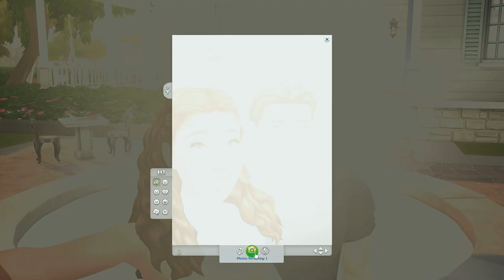mimi has a visitor | mimi in san myshuno (EP 7) | the sims 4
hi guys! ♡

in this episode, mimi hosts a special visitor at her place for a day. ;) she also babysits leanna for the bheedas!

LINKS.

MODS.

TIMESTAMPS.
0:00 - intro
2:07 - mimi runs errands
3:36 - moses arrives to san myshuno
5:58 - dinner date ;)
9:52 - spending the morning w/ moses
11:56 - brief intermission
13:24 - mimi babysits leanna
17:20 - outro

SPECS.
link to pc parts

MUSIC.
also sprach brooks - shoji meguro